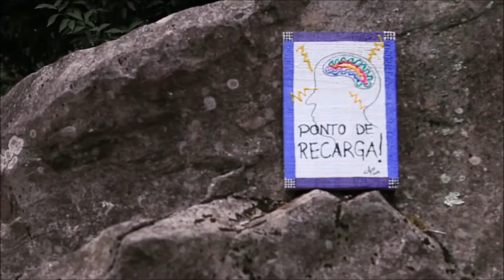Papo de One Man Band - EP 12 com Davi Henn (A Banda De Um Homem Só)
O convidado dessa edição é o Curitibano Davi Henn  "A Banda de um Homem Só".  Com quase 10 anos de estrada, o artista que carrega uma coleção de instrumentos, a maioria deles construídos por ele mesmo, em casa, trocou aquela ideia sobre a cena Monobanda, gigs e muito mais.
Let´s folk/blues!